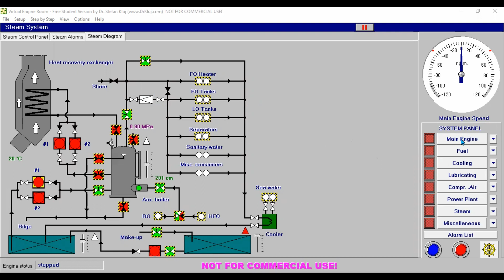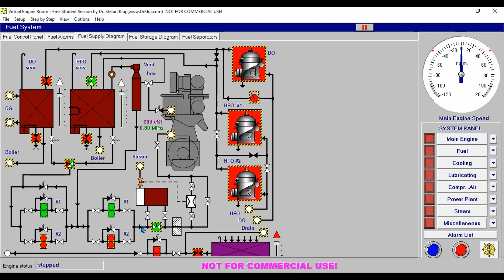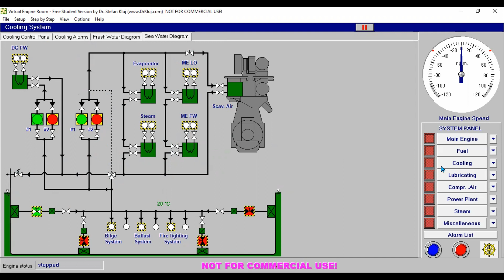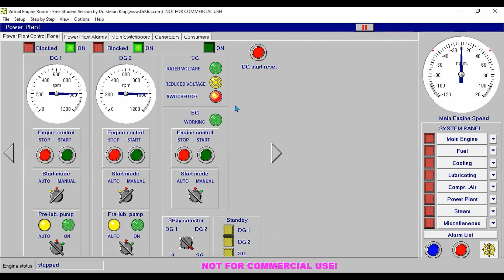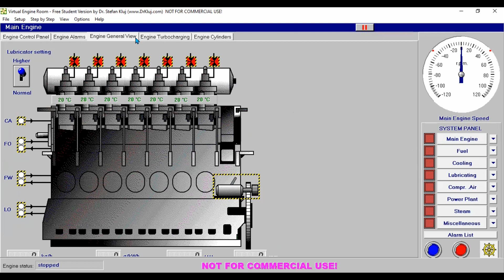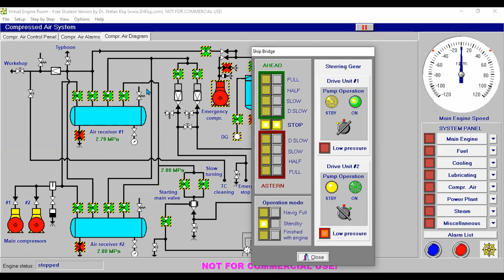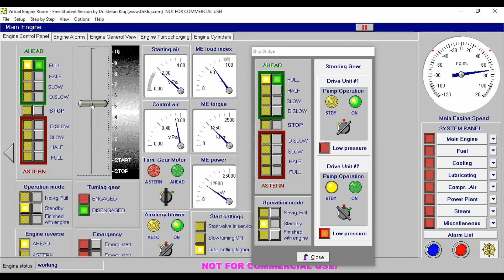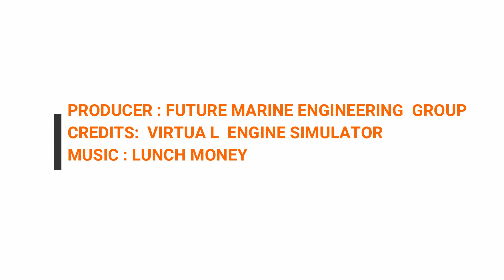Virtual Engine Room Simulator Starting of Main Engine in the vessel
Virtual Engine Room Simulator